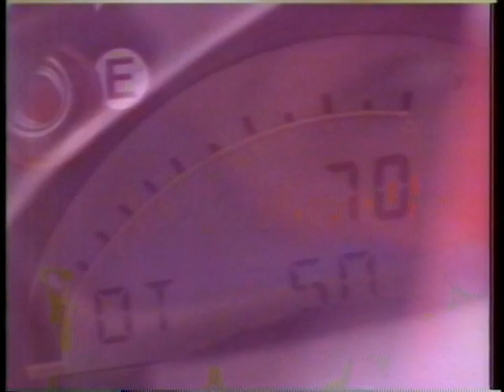1992 消費者金融アコム CM